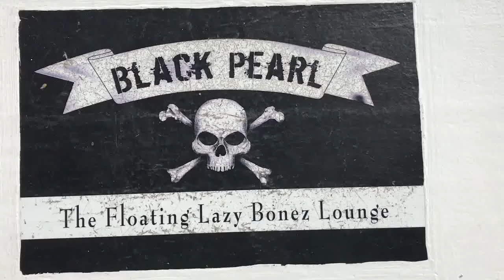Black Pearl Nov 9